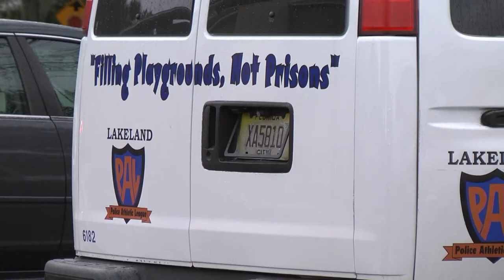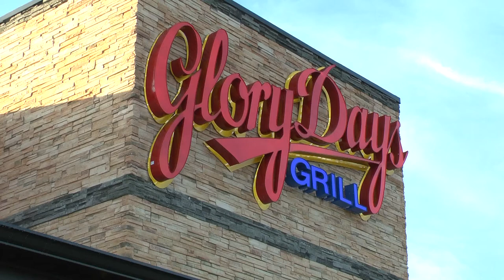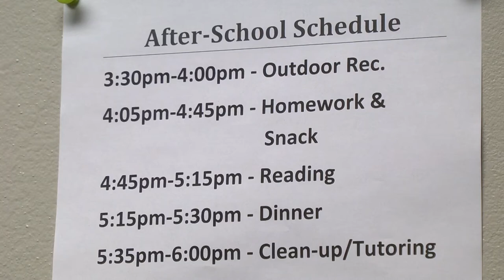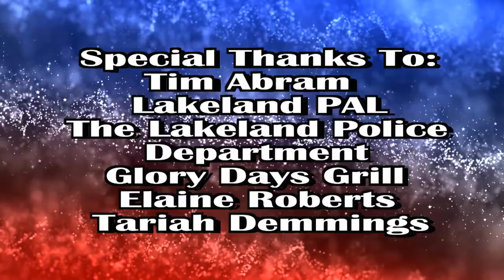Category 8 - Documentary - Lake Gibson "The Lakeland Police Athletic League"